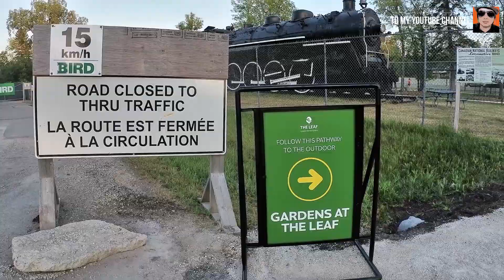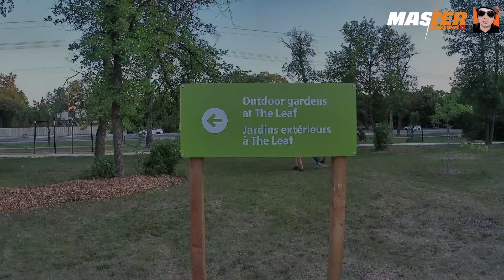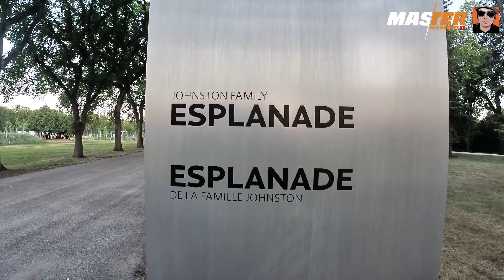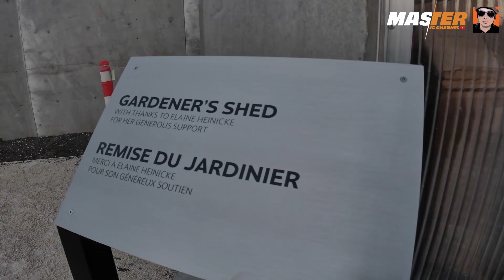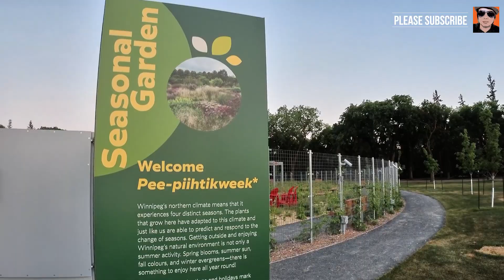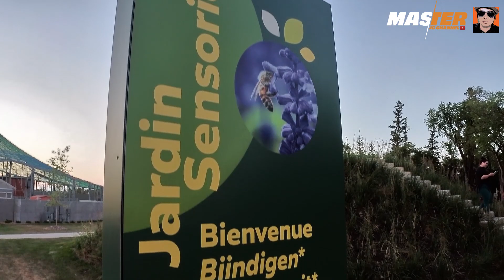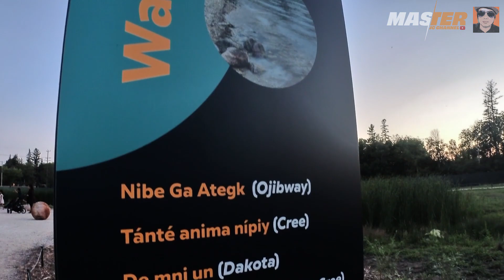Gardens of the Leaf, Winnipeg 🇨🇦 Manitoba | Buhay sa Canada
Join us while we visit the Garden's of The Leaf here at Assiniboine Park in Winnipeg Manitoba Canada, as they open July 9, 2021 to the public.

It is an expansive new outdoor garden attraction here in Winnipeg, and a magnificent indoor, multi seasonal attraction and one of the most visually stunning places of its kind.